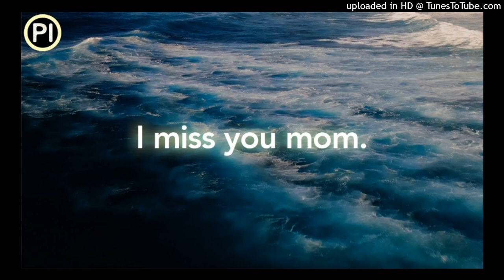Tears Cannot Mend 2024_Ella Ria [AI Gen By Josh 675]